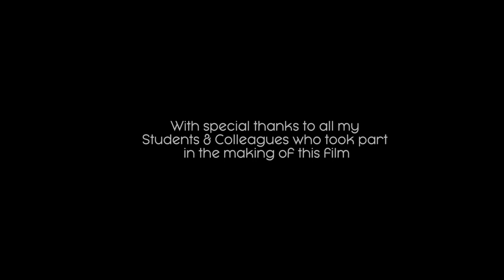Vocal Improvisation with Briony Greenhill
Josh Donaldson's film about Briony Greenhill teaching vocal improvisation to the Wild Voice, Solid Roots class of 2018.